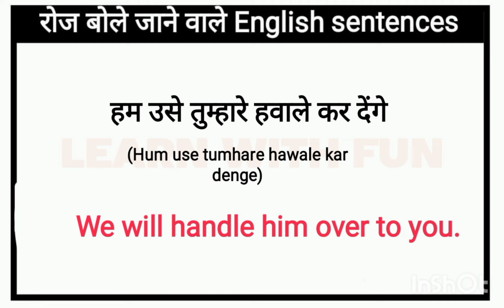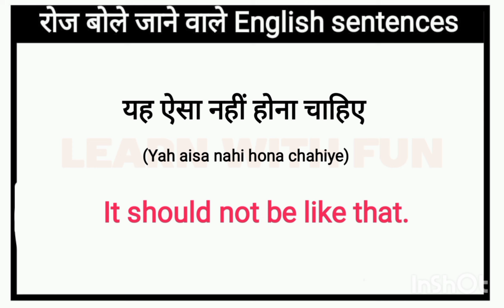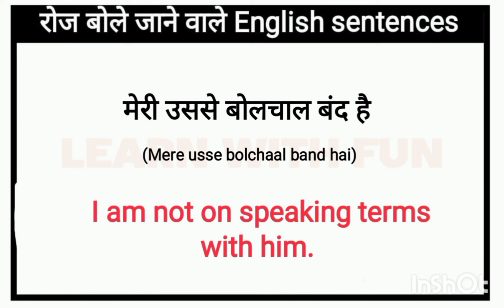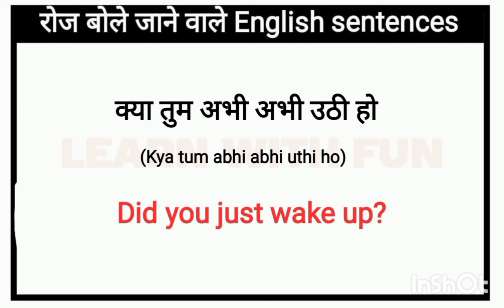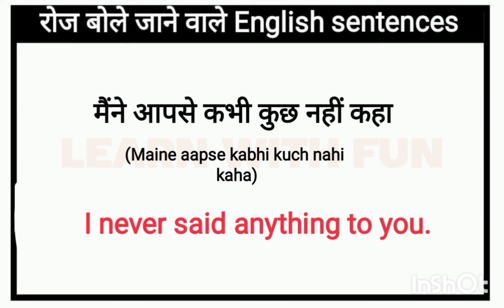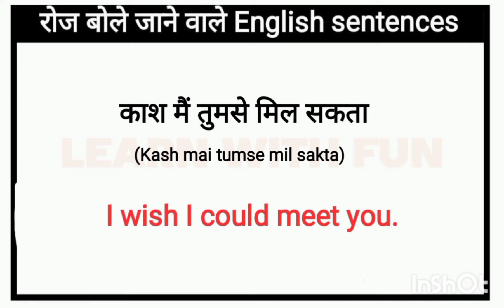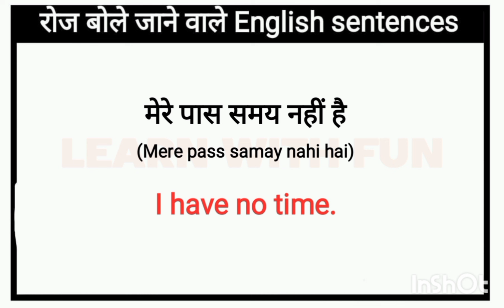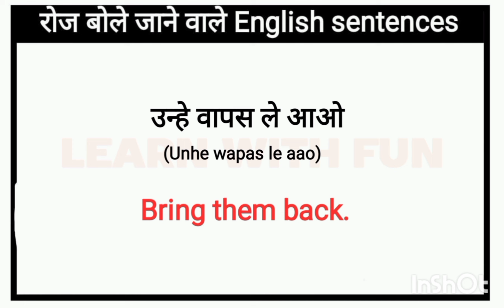100 + रोज वाले वाक्य l Daily Use English Sentences l English Speaking Practice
100 + रोज वाले वाक्य l Daily use english sentences l English Speaking Practice

Speaking practice
English speaking
Learning english
Learning Grammar
Speaking English
Speaking practice
 EnglishStructure
English phrases
Common English phrases
English sentences
English structure
Phrases
Spoken English
Daily use English vocabulary
Word meaning
Advanced structure
English speaking
Practice spoken English
Advance structure
Common sentences
English structure
Phrases
Daily use English sentences
Spoken English
Advance Englishstructure